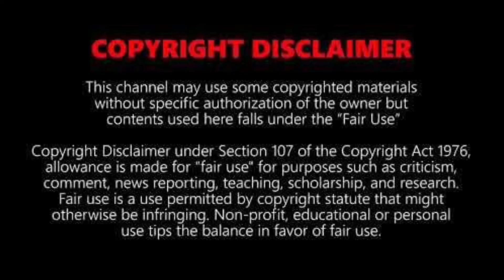CLAP 2023 | 3 mint short film | Prabith pm | abhijithsankar | Experimental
CLAP 2023 | 3 mint short film | Prabith pm | abhijithsankar